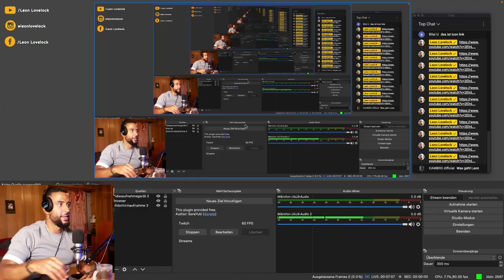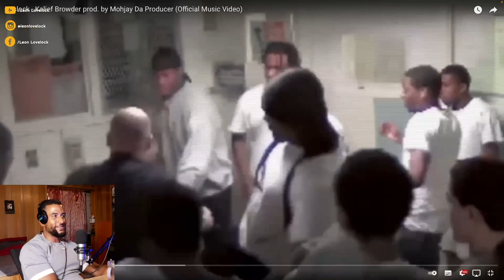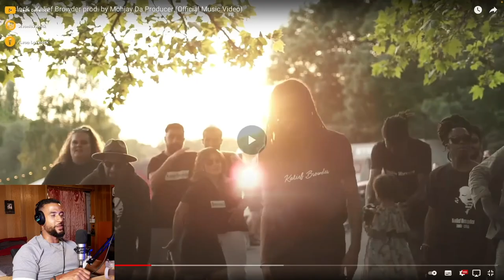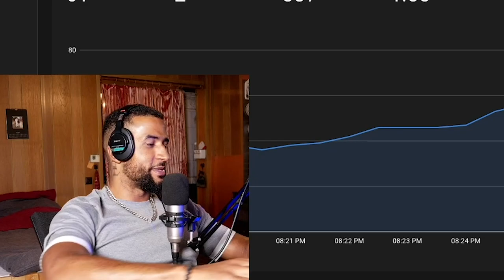ICH REAGIERE DAS ERSTE MAL AUF MEINEN LEIBLICHEN BRUDER 😱 Raslock - Kalief Browder - Leon Lovelock